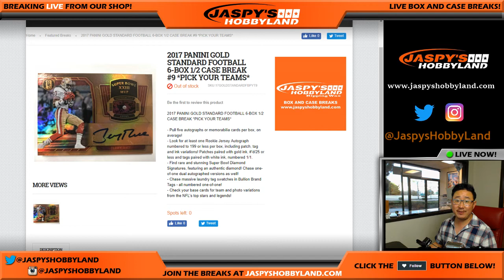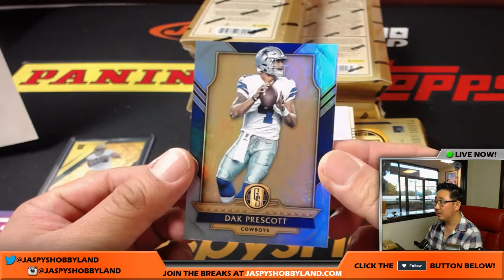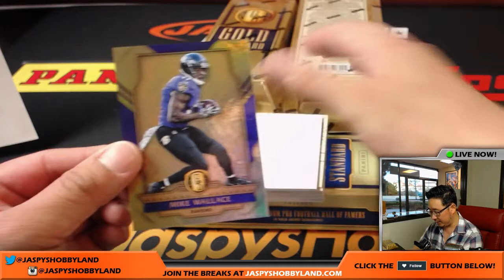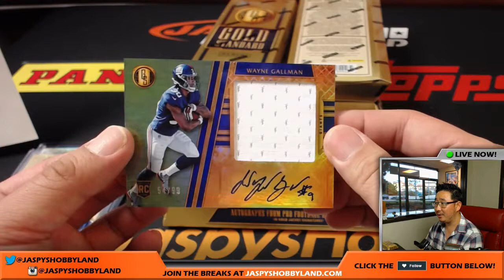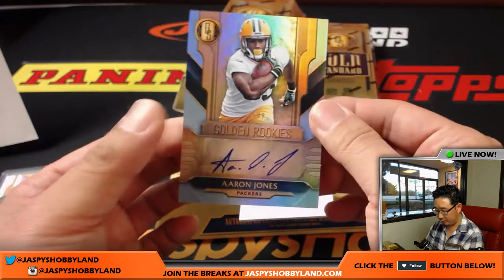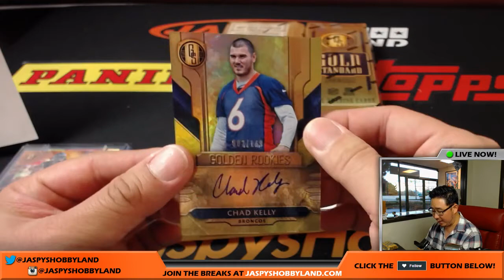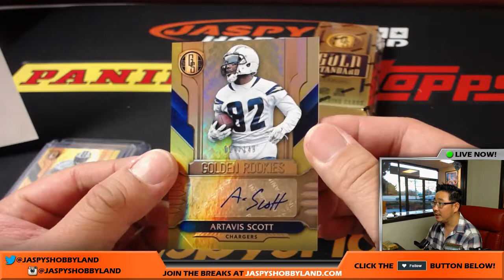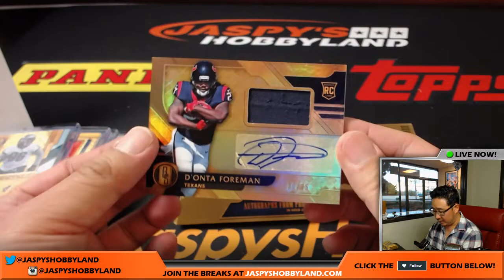Fri., 7/21/17 [6Box (1/2) PICK YOUR TEAM] #9 - 2017 Panini Gold Standard NFL Football